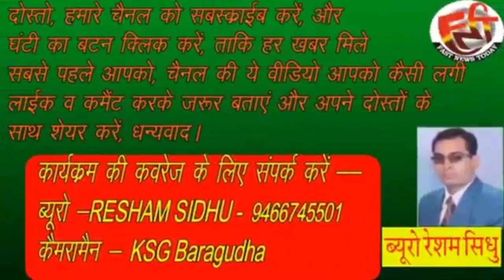सड़कों पर घूम रहे बुजुर्ग को मिल गया सहारा, देखें कैसे पहुंचा आश्रम, FAST NEWS TODAY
भाई कन्हैया आश्रम के सेवादार बने सहारा, खेतों में भटक रहे बुजुर्ग को पहुंचाया आश्रम,
दौलतपुर खेड़ा से रघुआना रोड पर घूम रहे एक बुजुर्ग का जब बड़ागुढ़ा के यूथ क्लब के युवाओं को पता चला तो, यूथ क्लब मेंबर कुलविंदर सिंह घुमान, रेशम सिंह, कृष्ण कुमार, बप्पा यूथ से अमृत्पल ने मौके पर जाकर एक वीडियो सोशल मीडिया पर वायरल की, और भाई कन्हैया आश्रम सिरसा के सेवादारों से बात की, इसके बाद आश्रम के मुख्य सेवादार भाई गुरविंदर सिंह खुद मौके पैर टीम लेकर पहुंचे और बुजुर्ग को आश्रम तक पहुंचाया।
बुजुर्ग ने बताया कि उसका नाम जीत सिंह है और वह बड़ा झण्डा गांव का रहने वाला है, उसके भाई रहते है लेकिन उसका खुद का कोई परिवार नहीं है, और कई महीनों से ऐसे ही भटक रहा है, सोशल मीडिया पर
 वायरल होने के कुछ ही घंटो बाद भाई कन्हैया आश्रम की टीम इस बुजुर्ग का सहारा बनी।
ब्यूरो Resahm sidhu
कैमरामैन jagsir singh
fast news today#faatnewstoday#मानव सेवाभाई कन्हैया आश्रम#